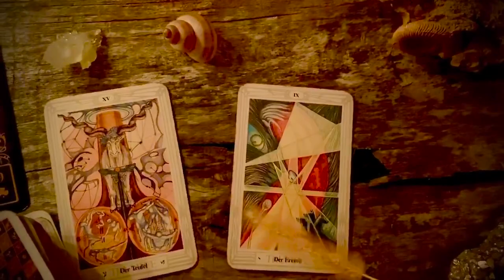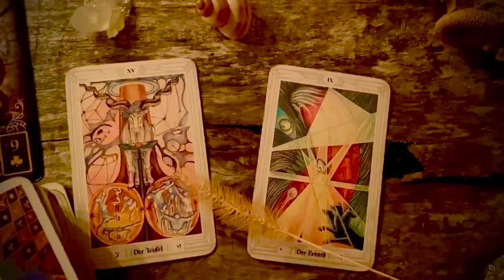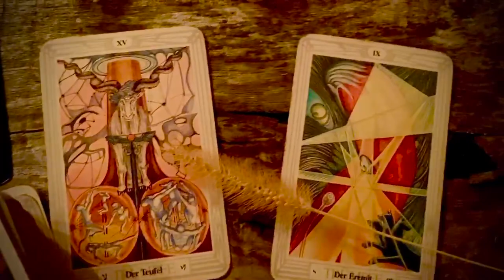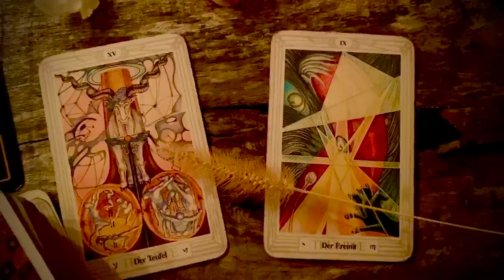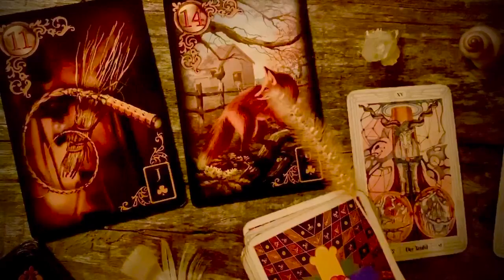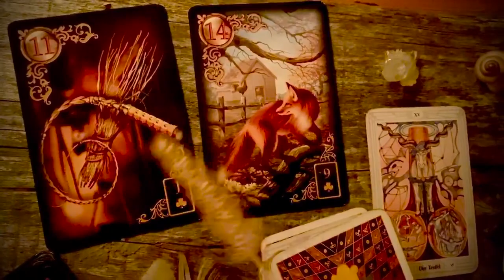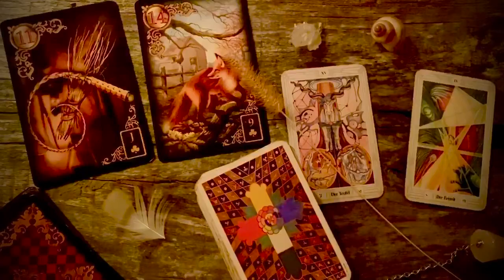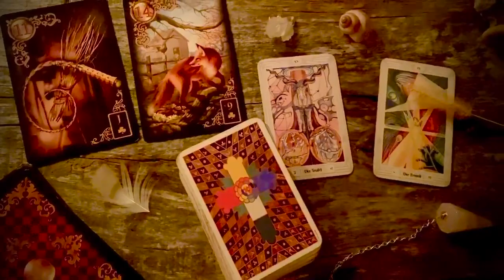644. Czas eremicki... Spotkanie z Diabłem... Maria Bucardi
🔴 Transmisje online w każdy czwartek od 20:20 czasu polskiego tutaj Eremita, Diabeł, Rózgi i Lis.